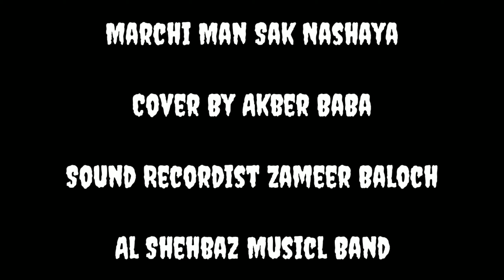Marchi man sak nashaya cover by Akber Baba